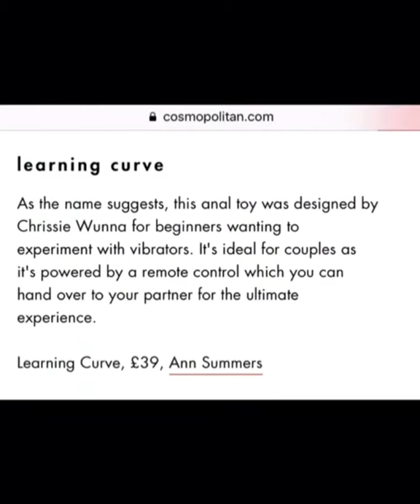Chrissie Wunna- ‘Sex Toy Stories’ Channel 4/ Netflix Uk - Ann Summers